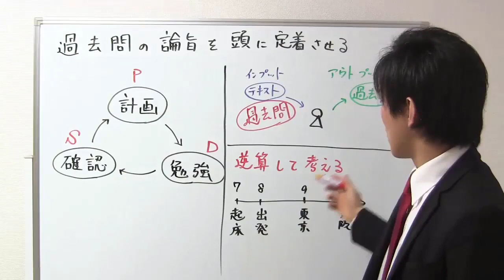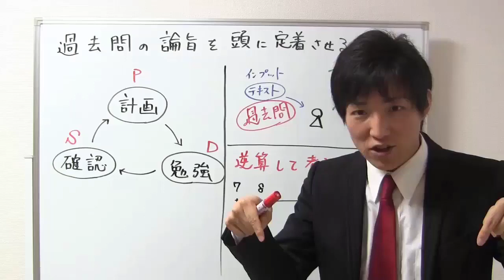●●を頭に定着させれば、宅建は一発合格できる！【宅建勉強法】